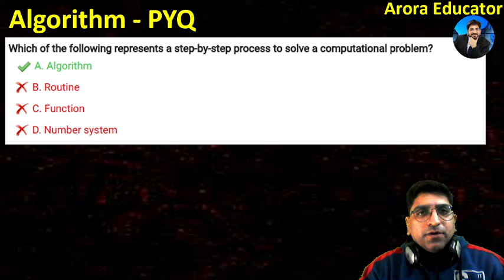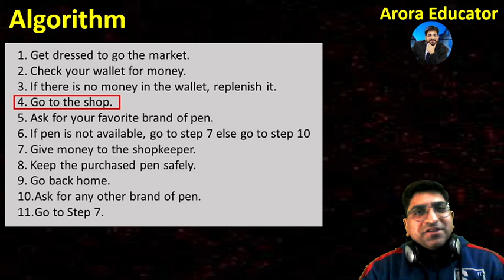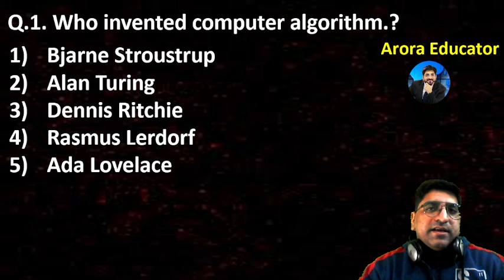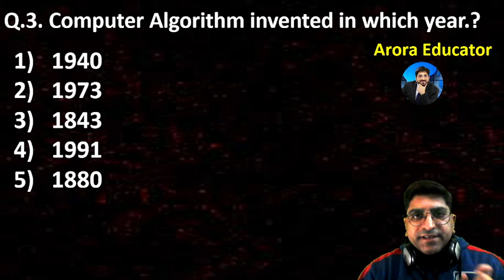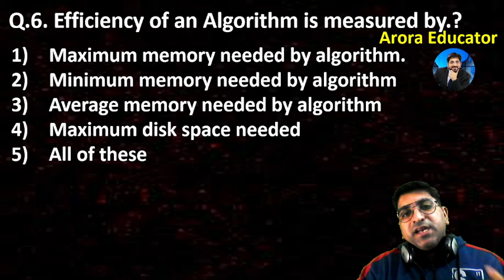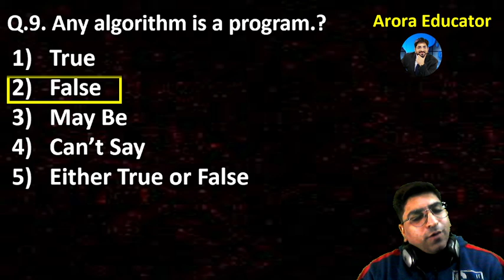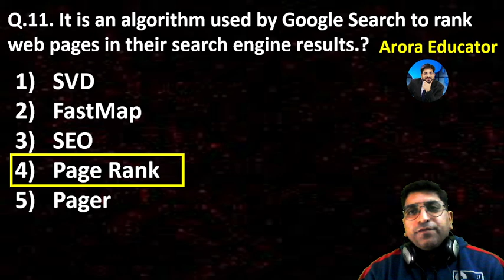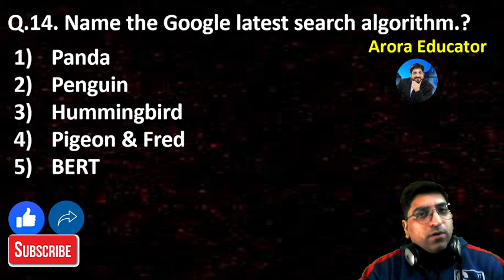UPPCL Assistant Accountant Classes | UPPCL Computer O Level Course | Computer Class Algorithm MCQ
⭐️ *Process to Enroll in Batch* -
1-Install "Arora Educator" App from Playstore
2-Choose O Level Course - UPPCL/UPRVUNL
4-After payment
5-Click on Course tab & access batch Videos & PDF

UPPCL Assistant Accountant Form Filling Link - (Open from 18 Oct 2021 to 28 Oct 2021)
UPPCL has announced a total of 240 vacancies for the post of Assistant Accountant.
UPPCL Assistant Accountant Apply Online ➤
The applications for the UPPCL Assistant Accountant can be submitted on the online portal of the UPPCL. The registration process will begin on 8th October 2021 and eligible candidates can apply for the 240 vacancies till 28th October 2021. The aspirants can make use of the following steps.
UPPCL Assistant Accountant 2021 | Computer O Level Class | Computer Questions | UPPCL Assistant Accountant Classes | UPPCL Assistant Accountant Exam Date | UPPCL Assistant Accountant Ka Exam Kab Hoga | UPPCL Assistant Accountant Classes | UPPCL Assistant Accountant Previous Year Question Paper |
UPPCL Assistant Accountant Recruitment 2021 How to apply online for UPPCL AA Vacancy 2021 Selection Process of UPPCL Assistant Accountant 2021 Application fee for UPPCL Asst. Accountant 2021 Job Vacancy UPPCL recruitment 2021 of Assistant Accountant
uppcl assistant accountant o level classes
UPPCL RO/ARO/ASSISTANT ACCOUNTANT Computer O Level Class
UPPCL Assistant Accountant 2021 | Computer Classes